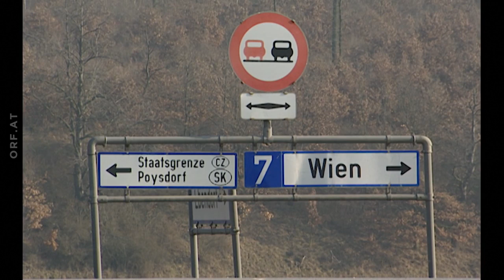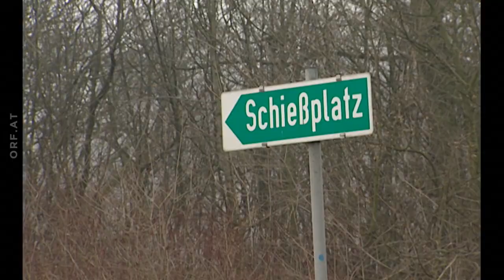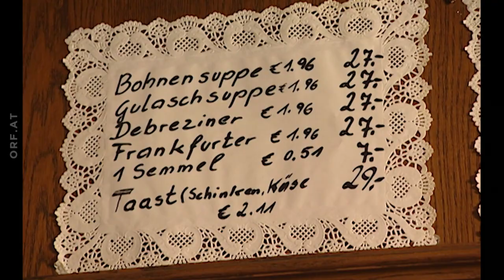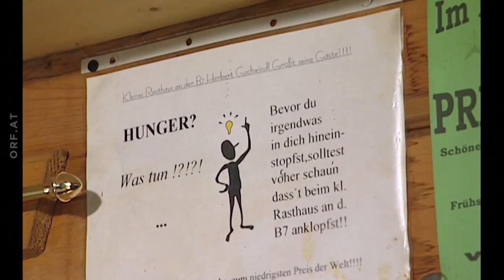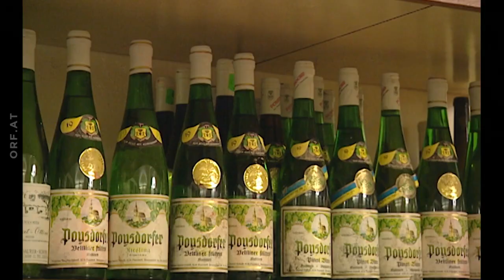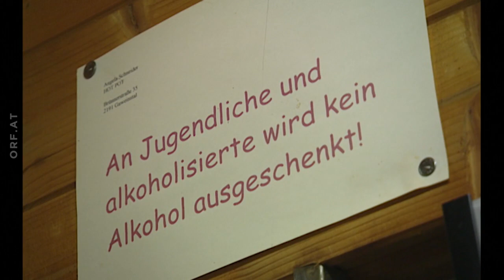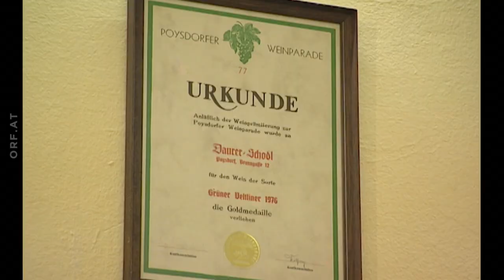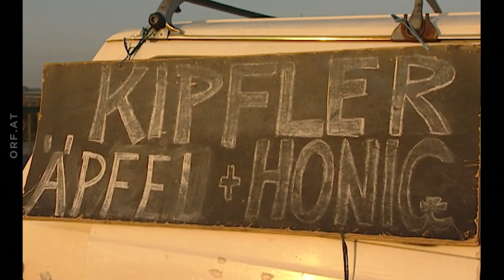Alltagsgeschichte: An der Brünnerstraße Doku (2002)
In der Folge der Serie "Alltagsgeschichten" porträtiert Elizabeth T. Spira mit Kameramann Peter Kasperak das Leben an der Transitstrecke zwischen Wien und Brünn. Eine filmische Reportage über die Anrainer und Transitreisenden an der Brünnerstraße.